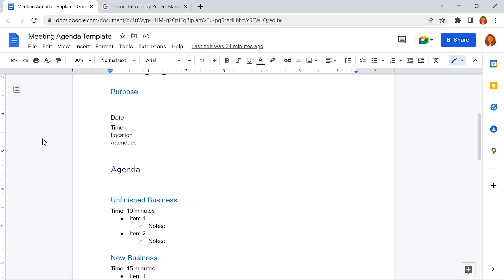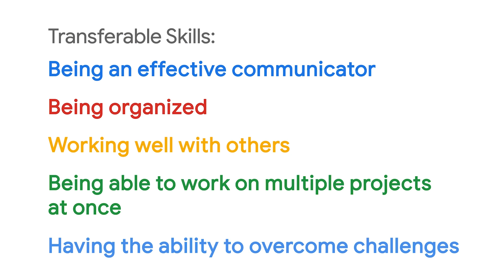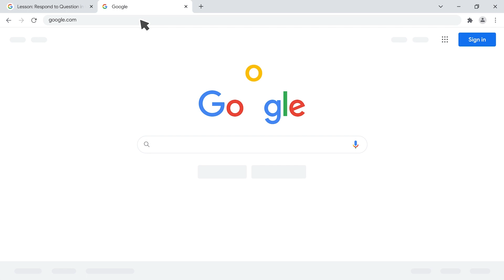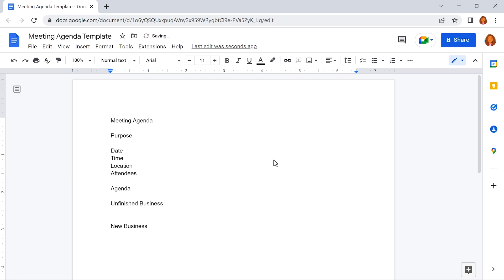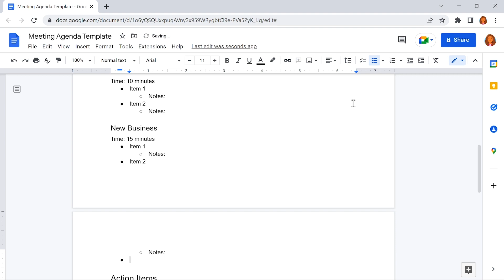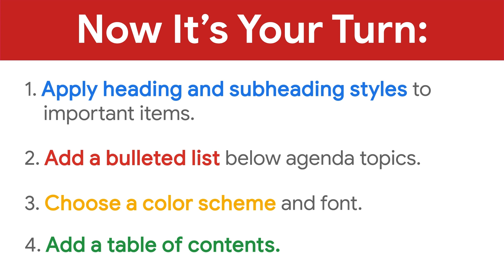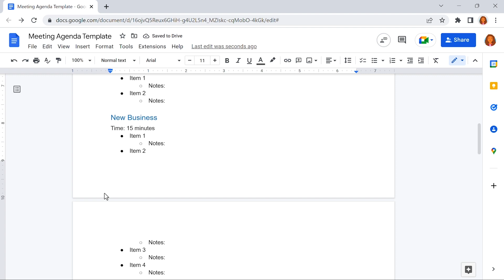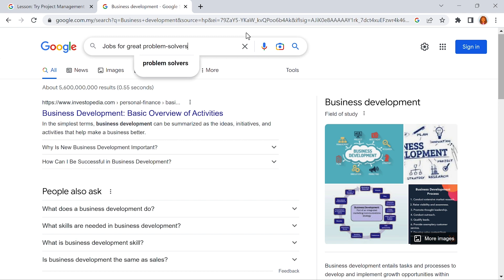Try a Career in Project Management | Grow with Google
Create a meeting agenda template that a project manager would use with Google Docs.

Begin to Create a Meeting Agenda Template - 3:20
Add Sections to Your Meeting Agenda Template - 6:14
Format Your Meeting Agenda Template - 9:16
Practice for a Meeting Using your Template - 14:06
Try a Career in Project Management Wrap-Up - 18:07

GrowWithGoogle #[video relevant keyword]

About Grow with Google:
Grow with Google is your source for training and tools to help you grow your skills, career, or business. Whether you’re taking steps to find a job, start a new career, or expand your business, our Grow with Google experts are here to offer tips and advice to help you achieve your goals.